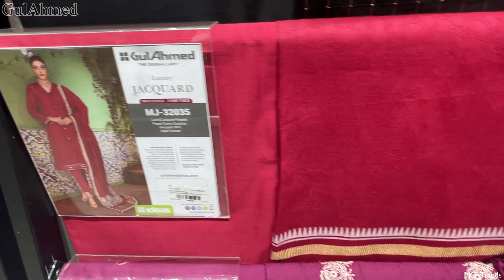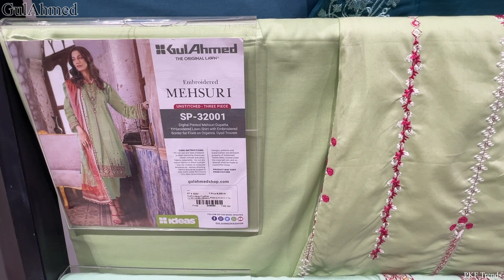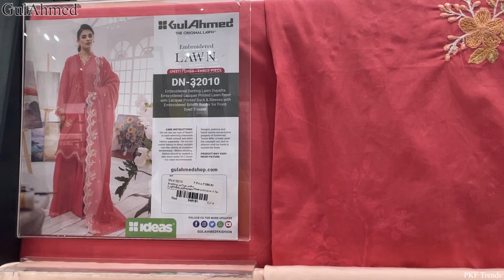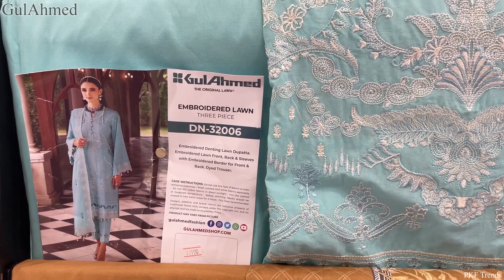GulAhmed Luxury Jacquard Collection | Gulahmed Embroidered Lawn Collection| Gul Ahmed New Collection